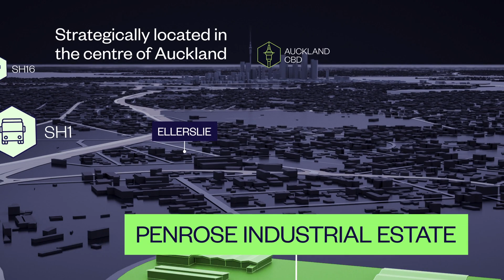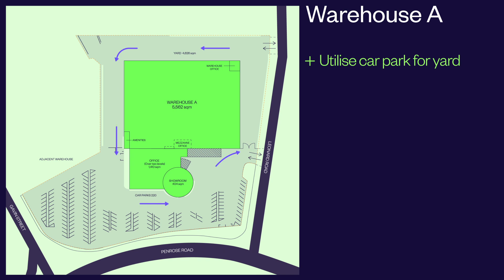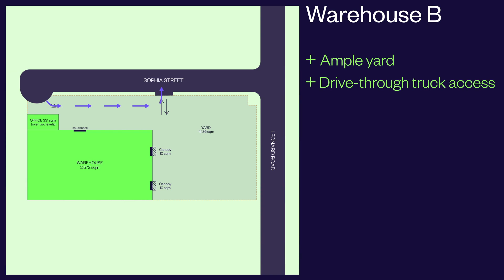Goodman New Zealand - Penrose Estate, Warehouses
The property’s exceptional proximity to roading links, the CBD and residential areas make it an ideal business hub for last mile delivery.